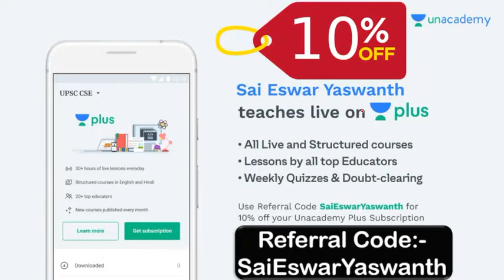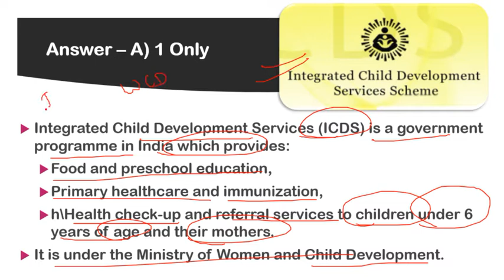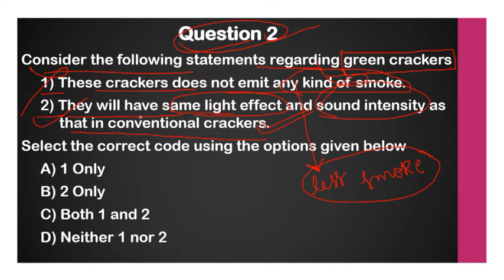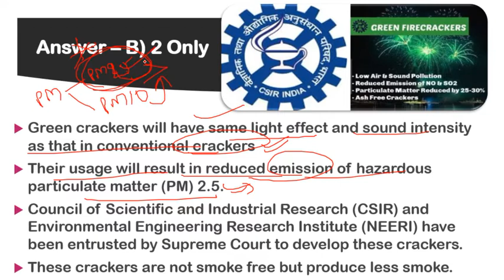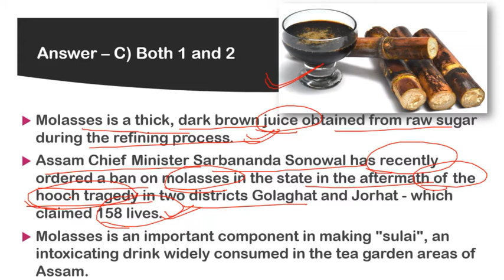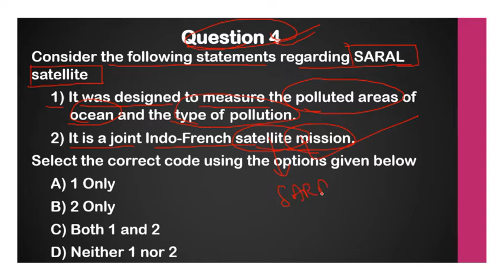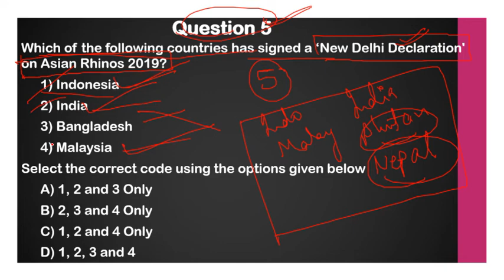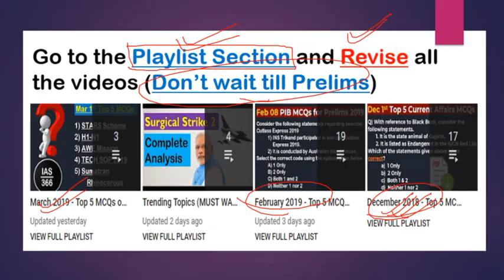UPSC 2019 || Top 5 MCQs (Mar 12) || APPSC || State PSCs || IAS 366 (Sai Eswar Yaswanth)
Current Affairs 2018, Current Affairs MCQs 2018
Current Affairs 2019, Current Affairs MCQs 2019
UPSC prelims current affairs 2019

Watch all the MCQs at a single place (Revise now itself, don't wait till Prelims)

Study here and increase your IQ.
Watch the Playlists according to the UPSC Syllabus

This channel gives you ONE SHORT AND CRISP IMPORTANT CURRENT AFFAIRS VIDEO DAILY so that these will be in sync with your daily preparation.